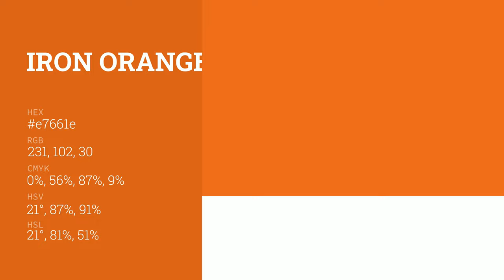Iron Orange color e7661e hex color - Brown color - Cool color e7661e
What color is Iron Orange ? e7661e hex color - Brown color - Cool color e7661e

Hex e7661e Color Code is also known as Iron Orange color.